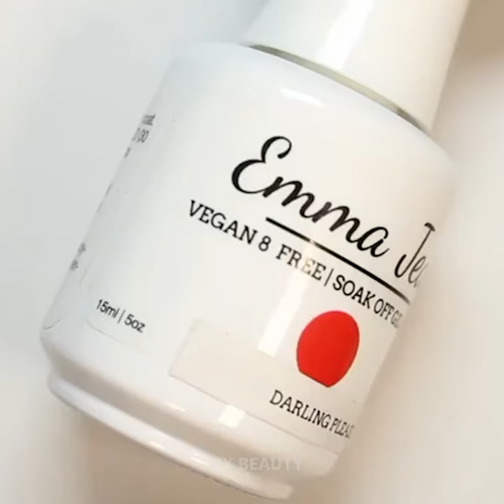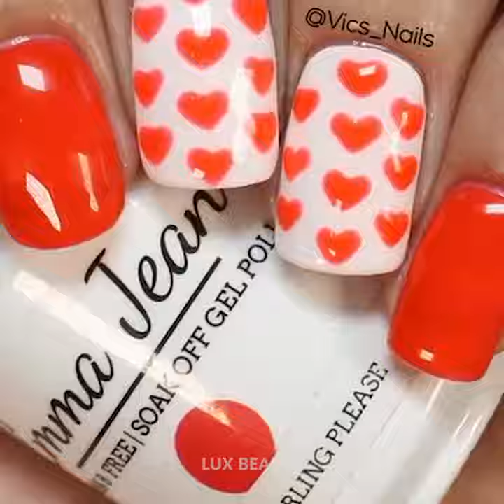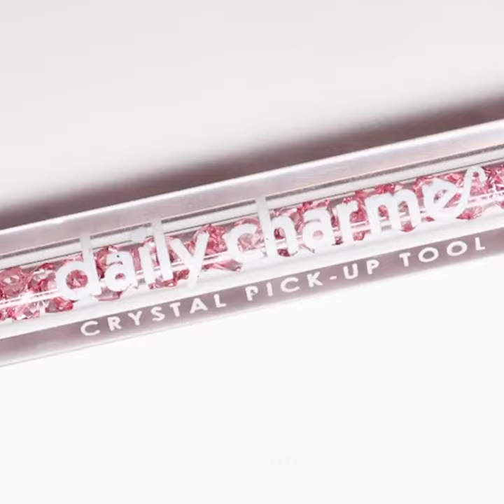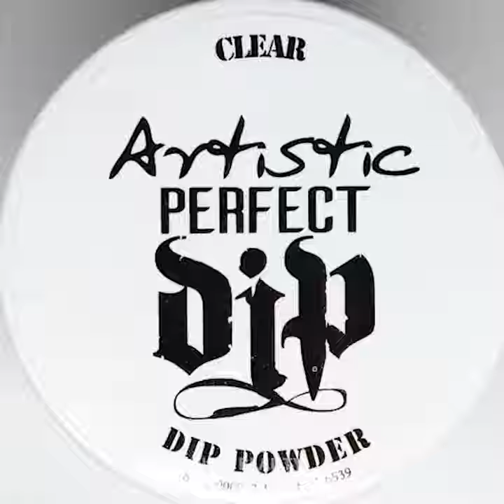Beautiful Nails Art Tutorial 2020 | Manicure Nails Compilation | Best Makeup Transformation